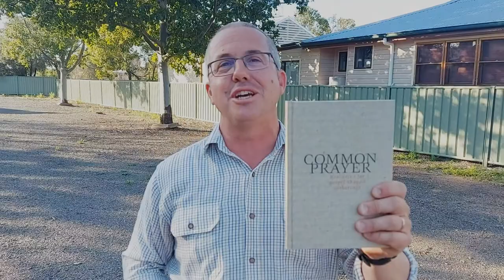What will "Front Lawn Church" look like?